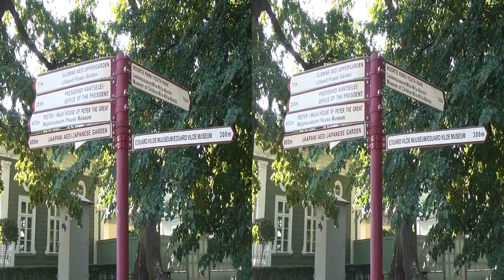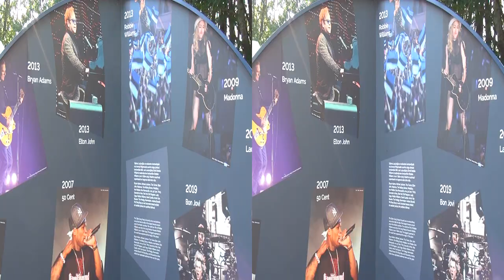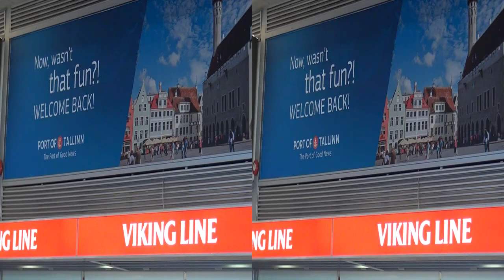3D TALLINN, ESTONIA Kadriorg Palace / Song Festival - SBS 3D